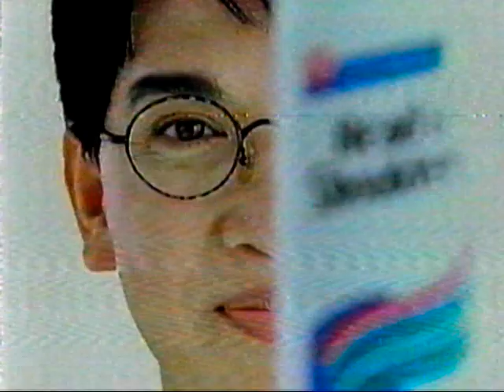CoolKa lang part 1 GMA 7 with Klaudia Koronel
Kool Ka Lang (transl. Just Be Cool) is a Philippine television situational comedy series broadcast by GMA Network. Starring Raymart Santiago, it premiered on October 19, 1998 on the network's KiliTV line up replacing Ibang Klase. The series concluded on October 17, 2003.

Gloria Diaz portrays Nadya.

Benjie Paras portrays Jie.

Lead cast

Raymart Santiago as Jack Mangalikot
Supporting cast
Bonel Balingit as Empoy Mangalikot
Joey Marquez as Magdaleno Magdangal
LJ Moreno as Gina
Gloria Diaz as Nadya
Blakdyak as Uleng
Maureen Larrazabal as Maina
Robert "Long" Mejia as Long
Rufa Mae Quinto as Booba
Dagul as Dagul
Jomari Yllana as Bal
Benjie Paras as Jie
Alessandra de Rossi as Maji Magdangal
Maui Taylor as Waikiki
Dennis Padilla as Gancho
Isko Salvador as Clinton
Mark Wilson as Pot-Pot